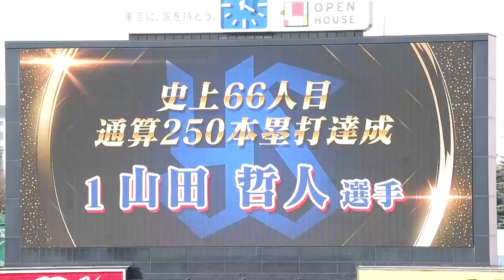山田哲人選手 活躍シーン動画 Tetsuto Yamada 【TOKYO YAKULT SWALLOWS】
山田哲人選手の活躍シーンをギュッとまとめてお届け！
Tetsuto Yamada (second baseman) Tokyo Yakult Swallows